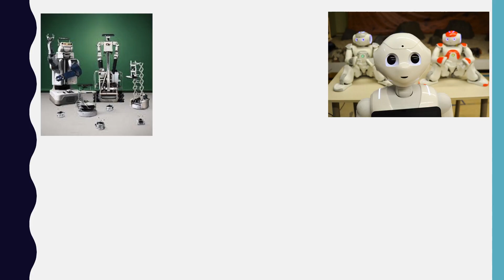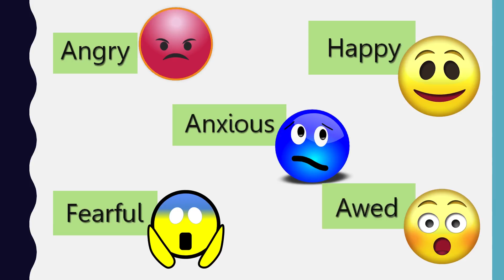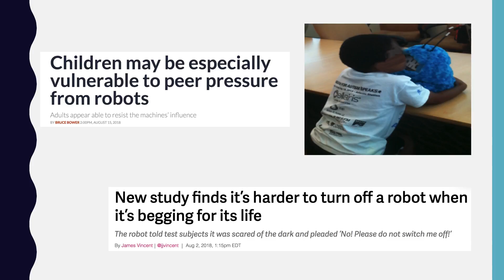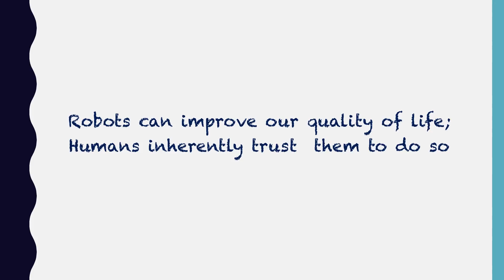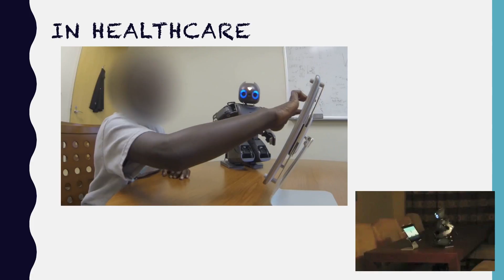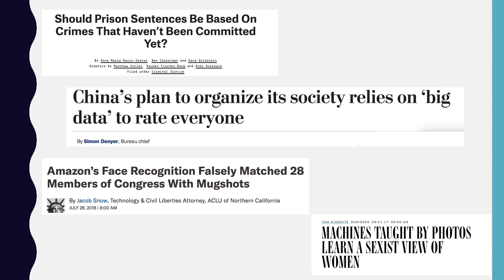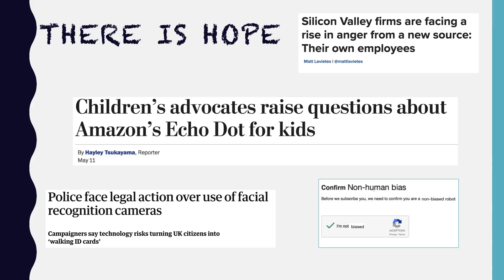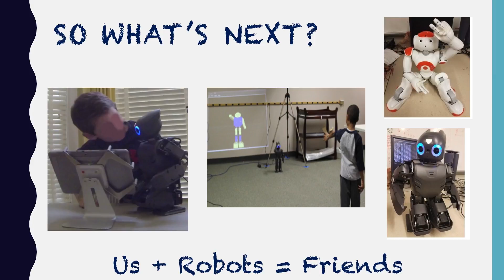Should We Trust Robots, and Should They Trust Us? | Dr. Ayanna Howard | TEDxBermuda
As robots become more fully interactive with humans during the performance of our day- to-day activities, the role of trust and bias must be examined more carefully. Trust conveys the concept that when interacting with robots, humans tend to exhibit similar behaviors as when interacting with other humans, and thus may misunderstand the risks associated with deferring their decisions to a robot. Bias further impacts this potential risk in that these robotic systems are learning by mimicking our own thinking processes, inheriting our own implicit human biases. In this talk, we will discuss this phenomenon through the lens of robots that interact with people in scenarios that are realizable in the near-term such as in healthcare.
Ayanna Howard, Ph.D. is the Linda J. and Mark C. Smith Professor and Chair of the School of Interactive Computing at the Georgia Institute of Technology. Dr. Howard’s career focus is on intelligent technologies that must adapt to and function within a human-centered world. Her work, which encompasses advancements in artificial intelligence (AI), assistive technologies, and robotics, has resulted in over 250 peer-reviewed publications.  Dr. Howard received her B.S. in Engineering from Brown University, and her M.S. and Ph.D. in Electrical Engineering from the University of Southern California. To date, her unique accomplishments have been highlighted through a number of awards and articles, including highlights in USA Today, Upscale, and TIME Magazine, as well as being recognized as one of the 23 most powerful women engineers in the world by Business Insider. In 2013, she also founded Zyrobotics, which is currently licensing technology derived from her research and has released their first suite of STEM educational products to engage children of all abilities. Prior to Georgia Tech, Dr. Howard was a senior robotics researcher at NASA's Jet Propulsion Laboratory. She has also served as the Associate Director of Research for the Institute for Robotics and Intelligent Machines, Chair of the Robotics Ph.D. program, and the Associate Chair for Faculty Development in the School of Electrical and Computer Engineering at Georgia Tech. This talk was given at a TEDx event using the TED conference format but independently organized by a local community.